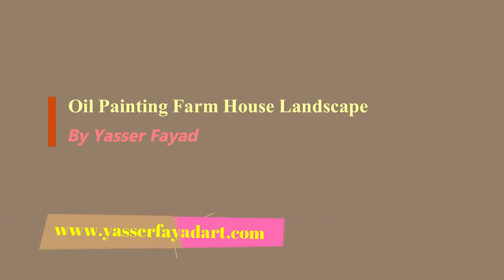Oil Painting Farm House Landscape By Yasser Fayad part 3